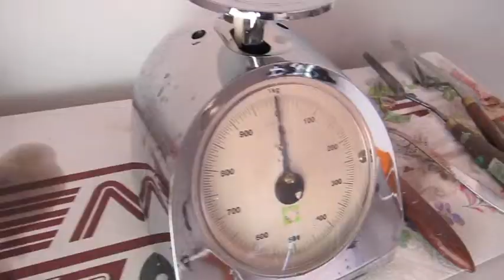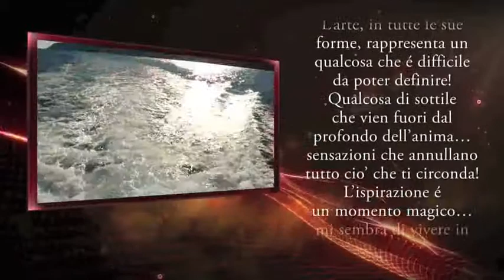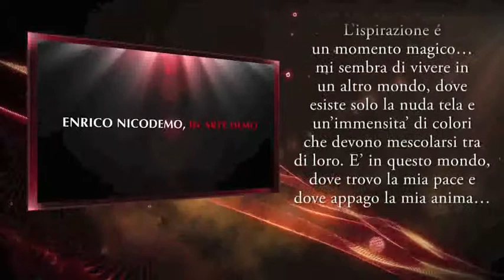OPERA DAL VIVO DI DEMO' - FONDALI MARINI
Enrico Nicodemo, in arte Demo' nasce in un piccolissimo paese a Sicilì, in provincia di Salerno il 12/12/1966,  ma vive a Milano.
Ha realizzato molte opere, parecchie acquistate da privati e/o da Gallerie.
Diverse le sue mostre, sia in Italia che all'estero.
La pittura è stata la sua prima passione, fin da giovanissimo si è dedicato all'arte, sperimentando costantemente le varie tecniche pittoriche.
Preferisce la pittura ad olio con spatola che alterna talvolta con colori acrilici.
Amante della musica, di tutta la musica, ma di quella classica in particolare, suona il pianoforte, la chitarra e compone brani musicali con gli amici.
La musica è per lui motivo di ispirazione per la creazione pittorica e viceversa.
Amante dell'aria e della luce, usa diverse forme espressive che spaziano da forme realistiche per arrivare a un segno forte, talvolta violento, ed infine ad un rigoroso controllo formale in cui il sentimento diventa simbolo.
Il suo segno ha una straordinaria potenza.
In lui c'è una prorompente carica intellettuale sempre pronta ad esprimersi; la sua pittura fa trasparire stati d'animo, momenti della vita di tutti i giorni, pensieri, fantasie.
Nei suoi quadri "si nasconde" un'emozione; per l'artista è importante riuscire a condurre la mente al di là di ciò che gli occhi vedono; sa raccontarci la propria gioia di vivere, il suo amore per il mondo.
Il critico d'Arte Andrea Dipré ha così scritto: Entrare nell'impero dell'immaginario potrebbe significare accedere al regno della seduzione, la cui forza irresistibile e frenetica è il mezzo attraverso il quale la visione ci parla.
L'inaccessibile, l'interminabile, l'illogico e l'inaspettato sono le condizioni create dalla passione dell'immagine.
Quando parliamo di pittura-pittura, ovvero di atto totale e supremo di dedizione al visibile, spesso ci poniamo proprio di fronte al caso dell'immagine, ma non per ridurla alle dimensioni del mondo, al contrario, per convertire l'universo all'estensione dell'immaginario.
Enrico Nicodemo DEMO' opera da molto tempo in questa direzione attraverso un lavoro visionario, ricco di immagini e di segni, illuminato da un'ispirazione impetuosa tra attività onirica e comportamento controllato.
Il suo operato ha sempre un senso e una lettura globale, per questo potrebbe essere difficile astrarneun esempio rappresentativo: ogni suo ciclo artistico, sempre efficace, ha permesso lo scaturirsi del successivo.
Nell'opera di questo preveggente e inconfondibile artista emergono chiari i segni dell'inconscio: nelle rapide spatolate o nei tratti calligrafici di molti fondi che tanto ricordano la scrittura automatica bretoniana, in alcune forme fantastiche o in alcuni soggetti morfologicamente riconoscibili ma ubicati in contesti a-reali.
Una sorta di trasgressione contro la lingua della convenzione, della tradizione e dell'abitudine.
Opere, quelle di DEMO', dalle mille sorprese, ma dalle forme semplici e sintetiche, dettate dalla compenetrazione reciproca tra impressioni esteriori e esperienze interiori.